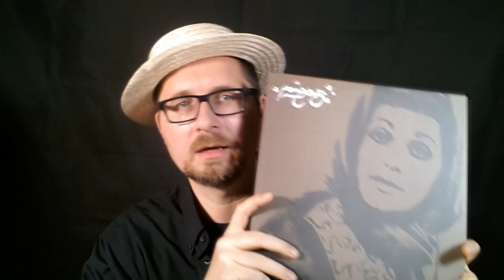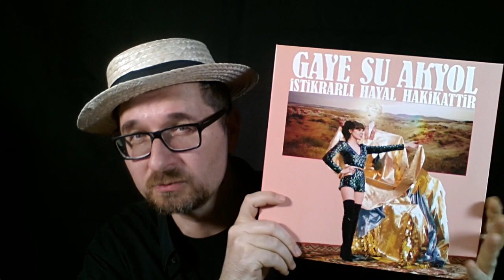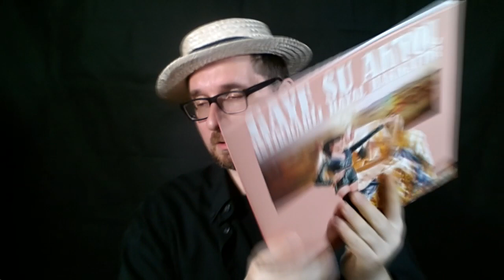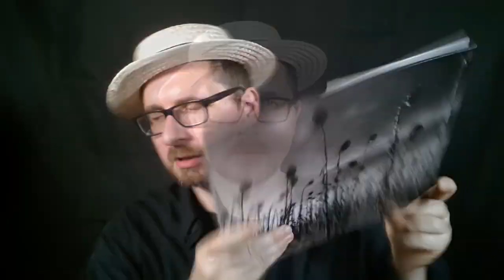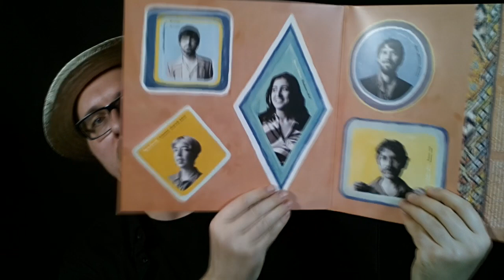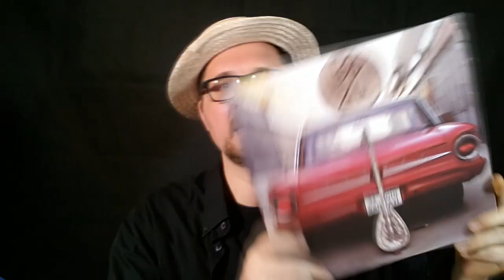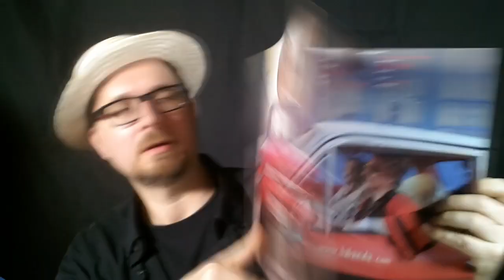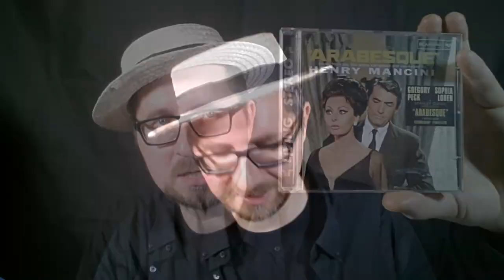VC - Vinyl Community - selection #66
If you want to give the mentioned records a listen, checkout my corresponding mix on Mixcloud: